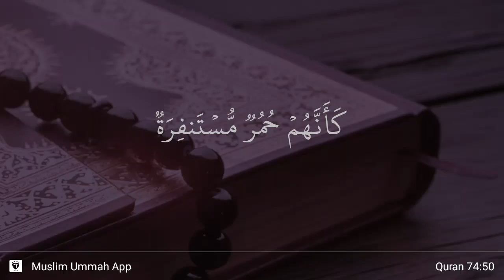Al-Muddaththir ayat 50